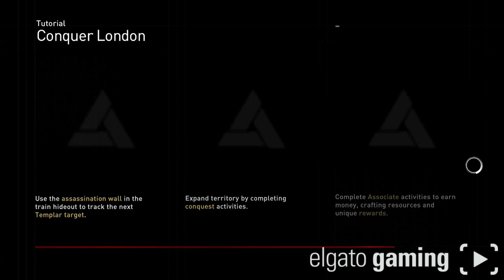Assassin's Creed Syndicate #2 Freedom of the Press